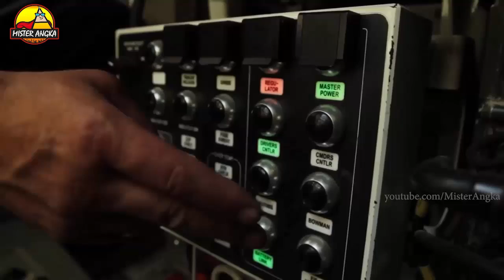Gak Percaya Ada Tank Seperti Ini ? Kendaraan Militer Terunik Yang Bikin Mata Melongo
Tank militer yang diberi nama AVLB M60A1 ini adalah kendaraan lapis baja terunik di dunia. Tank ini bisa menjadi derngan panjang maksimal 18 meter. Salah satu kendaraan militer paling unik di dunia ini mempunyai 3 bagian utama, yaitu peluncur, badan dan jembatan.

Buat kalian yang sudah nonton videonya jangan lupa pencet Like dan tulis pendapat kalian di kolom komentar ya guys. Masukan dan dukungan kalian sangat berarti buat Mister Angka.

This is Gak Percaya Ada Tank Seperti Ini ? Kendaraan Militer Terunik Yang Bikin Mata Melongo. These videos transform existing footage through the use of editing, professional voice artists, and heavy effects work (in After Effects).  I take existing content and transform it into an entirely new video.

Cuplikan yang digunakan dalam trailer ini berasal dari sumber-sumber berikut :

GIPHY
TENOR